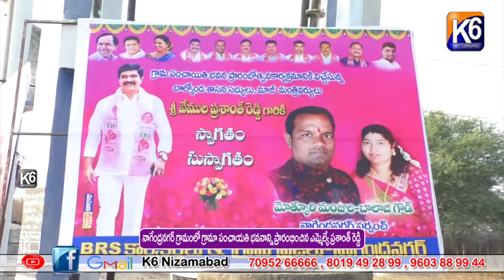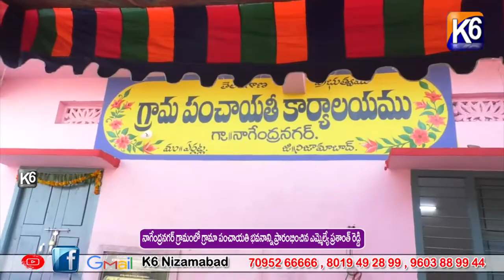నాగేంద్రనగర్ గ్రామంలో గ్రామపంచాయతీ భవన ప్రారంభోత్సవం చేసిన MLA ప్రశాంత్ రెడ్డి